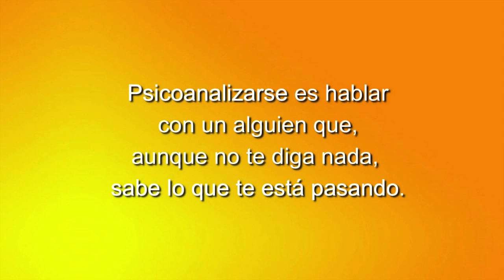41 ELLAS CONVERSACIONES DIVERSAS TENEMOS NUEVO LIBRO